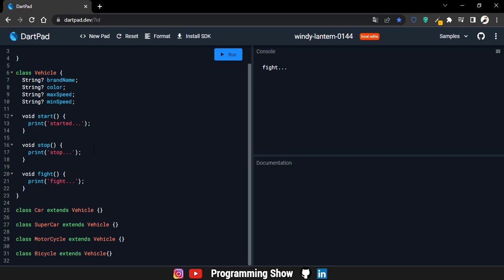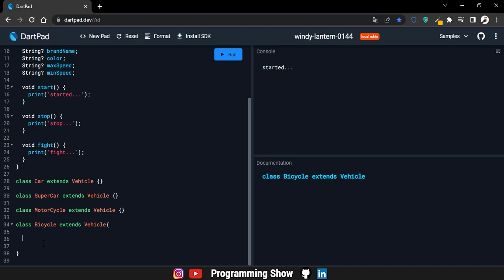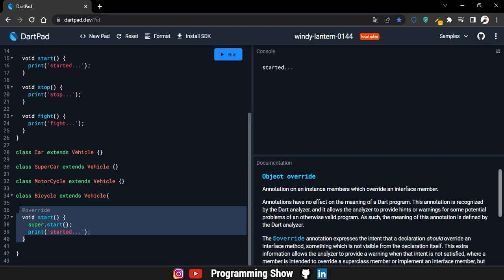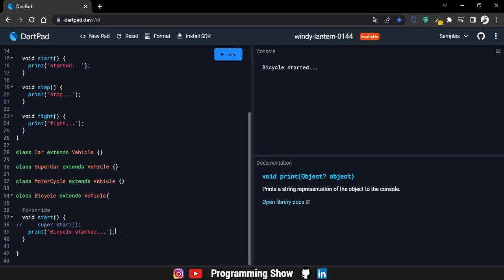آموزش زبان برنامه نویسی دارت - polymorphism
در این قسمت از آموزش زبان برنامه نویسی دارت میخوایم یاد بگیریم که polymorphism دقیقا چیه

🔥 اگر دوست داری برنامه نویسی با فلاتر رو بصورت پروژه محور و با کوچینگ یاد بگیری روی این لینک کلیک کن